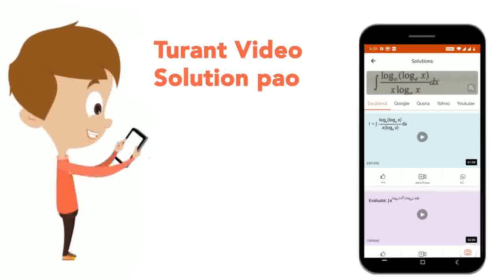If|z-2-3i |z- 5 - 7i|^(2)= lambda respresents theequationof circle with least radius, the...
If|z-2-3i|^(2) + |z- 5 - 7i|^(2)= lambda respresents theequationof circle with least radius, then find the value oflambda.
Class: 12
Subject: MATHS
Chapter: COMPLEX NUMBERS
Board:IIT JEE

👉 Have Any Query? Ask Us.